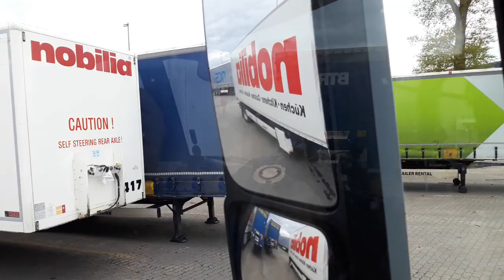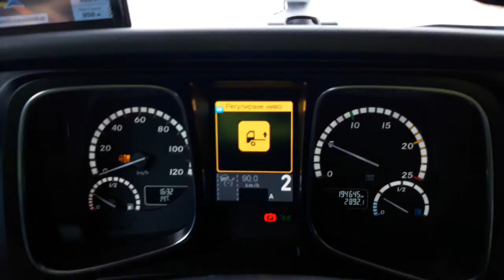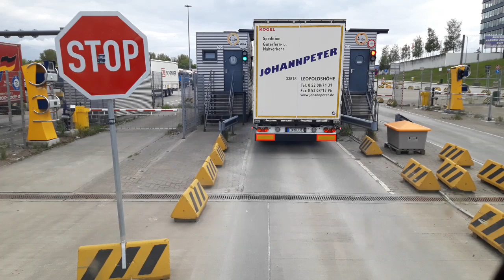Вътре в порта 15.05.2020